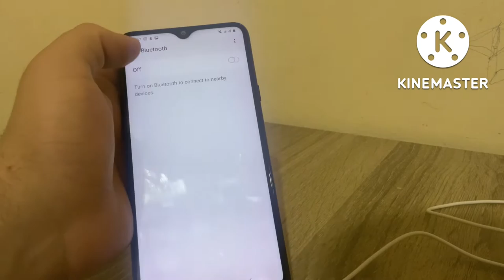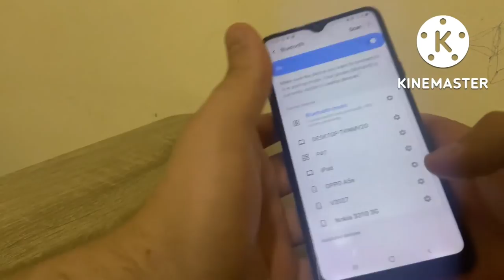تحويل اي سماعه سلكيه الى سماعه بلوتوث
سماعه بلوتوث,
سماعة بلوتوث,
سماعه بلوتوث سامسونج الجديده,
سماعه بلوتوث فرده واحده,
سماعه بلوتوث بسلك,
سماعه بلوتوث ايفون اصلي,
سماعه بلوتوث مش شغال,
سماعه بلوتوث realme,
سماعة بلوتوث ايفون,
سماعة بلوتوث هواوي,
سماعه بلوتوث سوداء,
سماعه بلوتوث كيف تشحن,
i12,
سماعة بلوتوث سامسونج,
سماعة بلوتوث سوني,
سماعه بلوتوث سماعه بلوتوث,
سماعة بلوتوث سلك,
سماعة بلوتوث سبيكر,
سماعة بلوتوث سبورت,
سماعه بلوتوث سامسونج ليفل يو,
سماعه بلوتوث ساوند بيتس,
سماعه بلوتوث سامسونج اصليه,
سماعه بلوتوث سامسونج t6,
سماعة بلوتوث i12,
سماعة بلوتوث jbl,
سماعة بلوتوث m10,
سماعة بلوتوث ايفون لا تعمل,
سماعة بلوتوث زندور,
سماعات بلوتوث زيادة الصوت,
سماعة بلوتوث ميني من زيرو فايف,
سماعة بلوتوث ريلمي,
سماعة بلوتوث رياضية,
سماعة بلوتوث راس,
سماعة بلوتوث ريدمي,
سماعة بلوتوث رخيصة,
سماعة بلوتوث رقبة,
سماعات بلوتوث ريدمي,
سماعات بلوتوث ريلمي,
سماعات بلوتوث رياضية,
افضل سماعة بلوتوث رخيصة,
ربط سماعه بلوتوث,
رسم سماعه بلوتوث,
ربط سماعه بلوتوث على الكمبيوتر,
ريفيو سماعه بلوتوث,
افضل سماعه رياضية بلوتوث,
كيف اشبك سماعه راس بلوتوث على الجوال,
افضل سماعه بلوتوث بسعر رخيص للالعاب,
ازاي اشغل سماعه بلوتوث ريلمي,
سماعه راس بلوتوث,
افضل سماعه بلوتوث رخيصه,
سماعه بلوتوث ذهب,
سماعه بلوتوث ذهبي,
سماعه بلوتوث ذا فويس,
سماعه بلوتوث ذاكرة,
سماعه بلوتوث ذكيه,
سماعات بلوتوث 100 درهم,
سماعه بلوتوث خربانه,
سماعه بلوتوث حساسيه,
سماعه بلوتوث حاسوب,
حل مشكله تأخر الصوت سماعه بلوتوث في ببجي موبايل,
حل مشكله تأخر الصوت سماعه بلوتوث في ببجي موبايل للايفون,